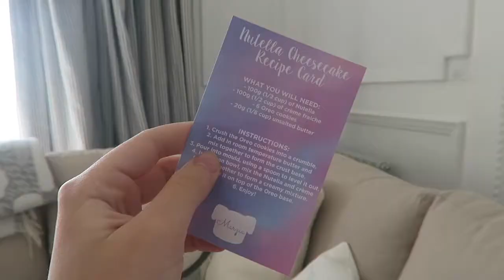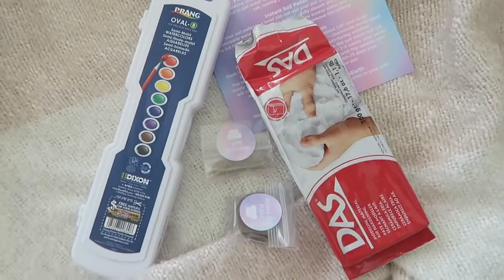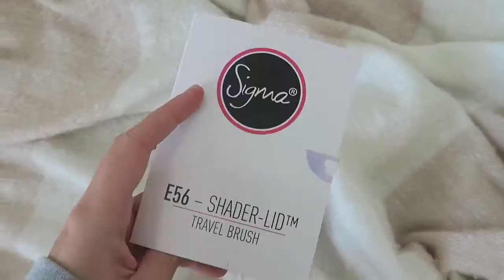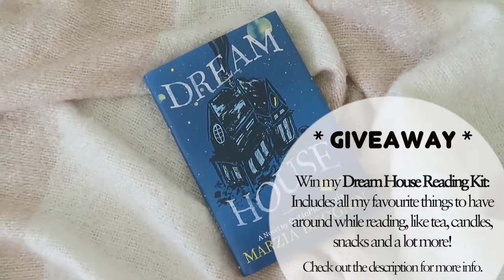RAINY DAY - (HD Reupload!) Marzia's Box Spring Edition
One of Marzia's deleted videos that I live forr!